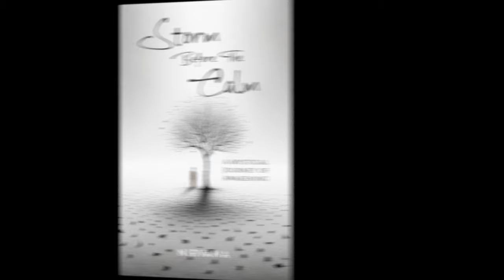Zen is Detached Attachment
Many believe that denying oneself pleasures is key to awakening. However, Zen master Bodhidharma teaches that the true path lies not in deprivation, but in releasing our attachment to these pleasures. Listen as Nirvana sheds light on this often misunderstood wisdom.